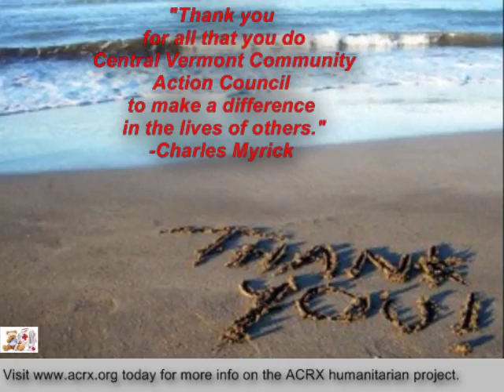Central Vermont Community Action Council